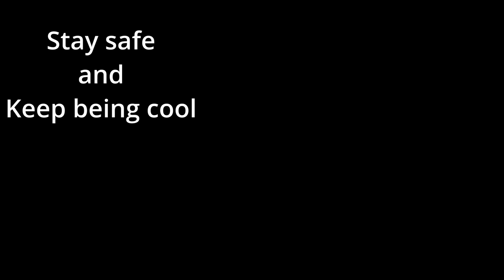VR chat Kmart be like...